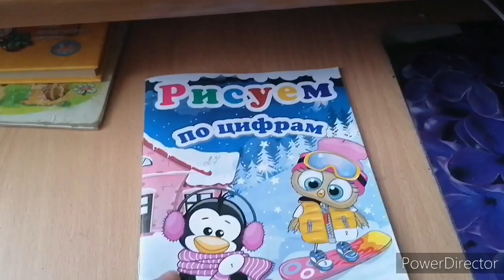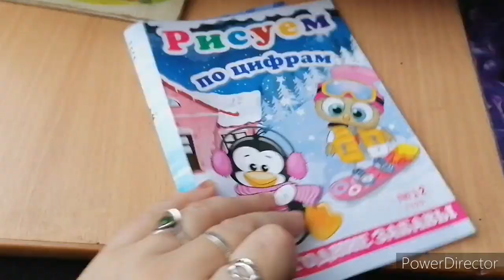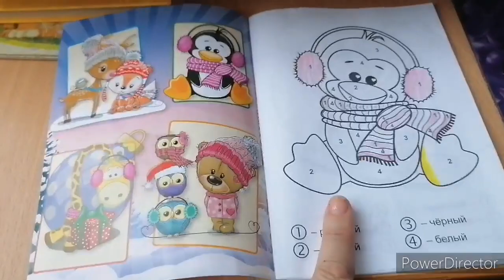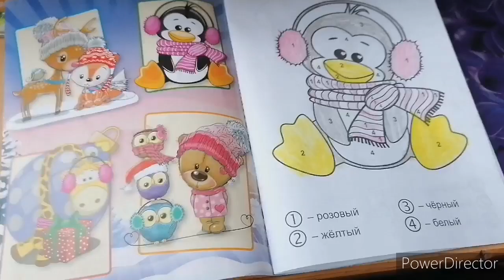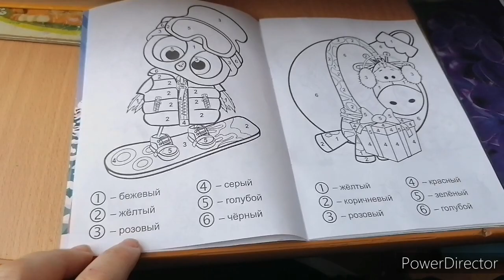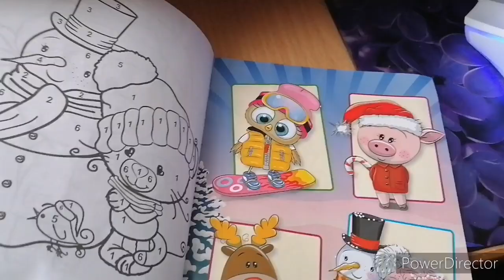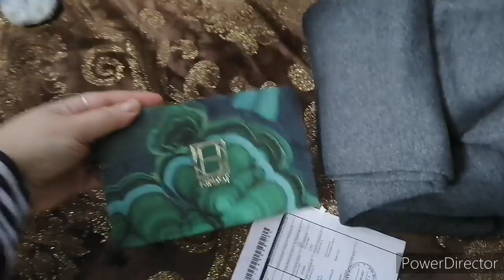Чем занимается Оксана, посылка с Майами.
Хочу сказать огромное спасибо за такую посылку для моих деток дай бог всем твоим родным и близким и вам самим крепкого здоровья .